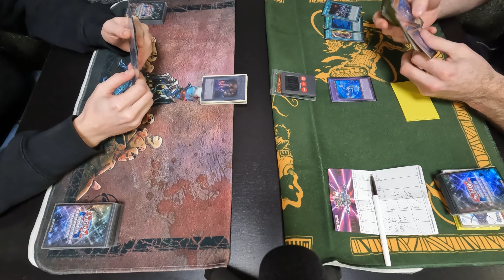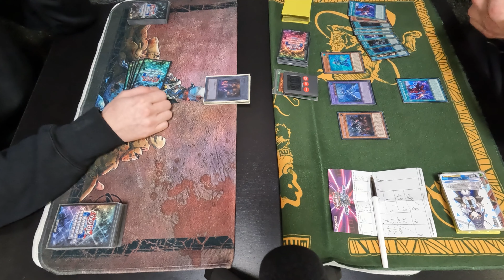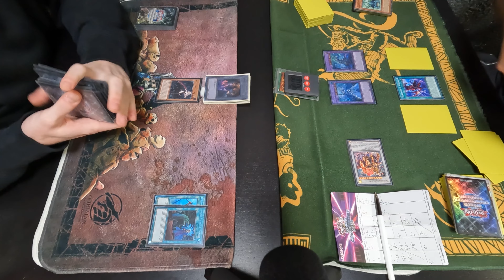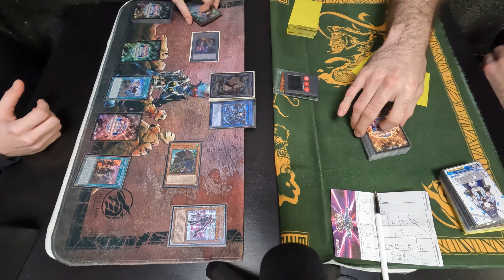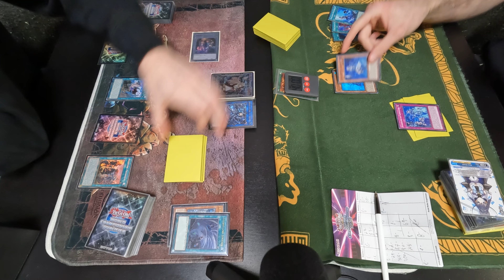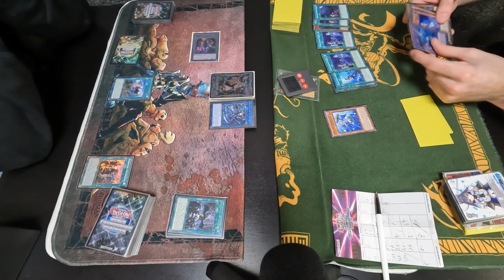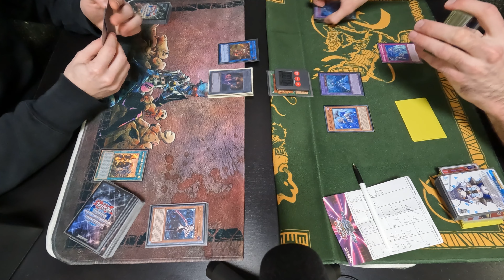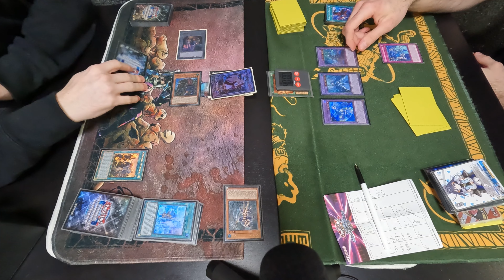Yu-Gi-Oh! - FR - Sky Striker Vs Tearlaments - Post DABL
Round 2

0:00 – Game 1
7:32 – Game 2